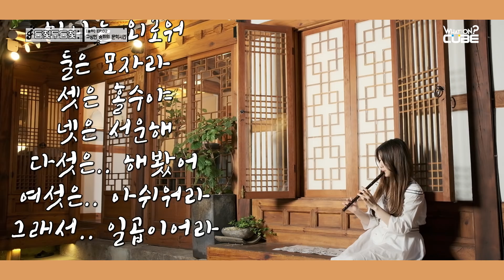CLC(씨엘씨) - 둠칯두둠칯 (Doom-CLC, Doodoom-CLC) [승희] EP.02 : 고상한 승희의 문학시간